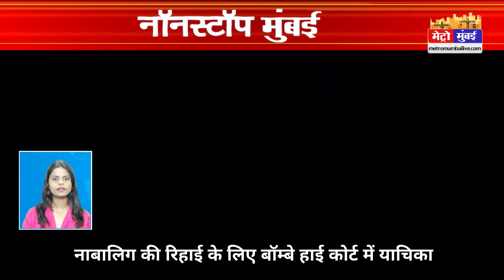Mumbai Today News: मुंबई की बड़ी ख़बरें | Top 20 News | Big News